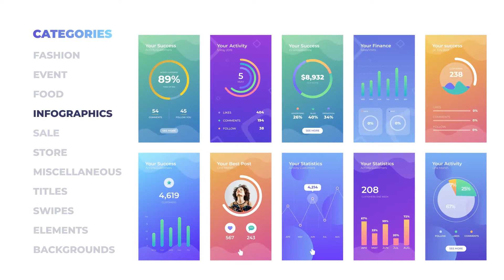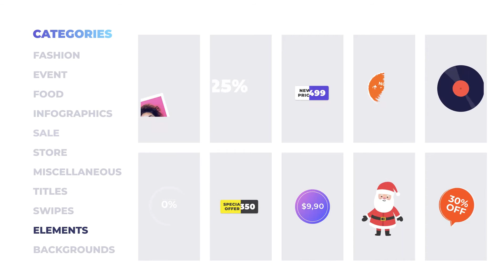Premiere Pro Template: Instagram Stories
Universal Expressions
Fast Rendering